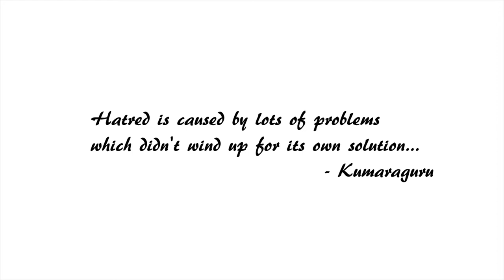Hatred Film | An Episode of a Persisting Human | Filmy Kings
Our Hearty Thanks to ;

Film's Analysis:-

          Hatred is a film which makes your time wise and will also make your thought and time more wise (Usefull). Hatred film is a dedication to every common man who tries to get up ,even after getting scrwed by this shameless society. It is all about a voice of a man, whose thinks of his future life with a cup of tea..!!

Enjoy the film | Use Headphones For Best Sounding | Do Comment Your Thoughts | Give a Thumbs Up (Like) , if you like it | Do Share to your neighbours and make us reach more heights :)